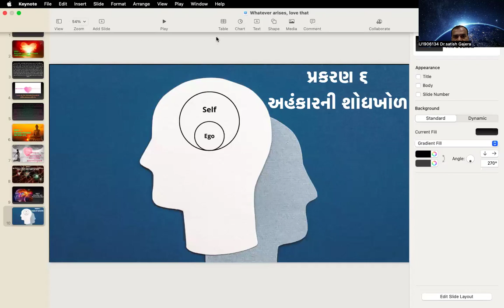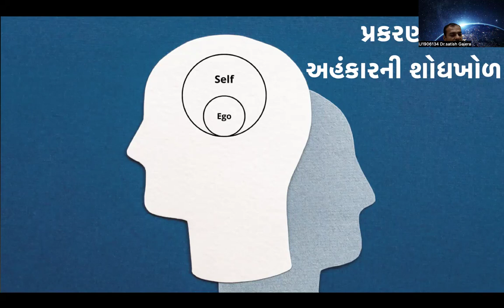Book Reading - Whatever Arises, Love That "જે પણ ઉદ્ભવે છે તેને પ્રેમ કરો" Day - 16, Gujarati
પ્રેમને પોતાની જીદંગીમાં વિકસાવવા માટે
આદ્યાત્મ જીવનને આગળ ધપાવવા માટે
પોતાના દુઃખોનો અંત લાવવા ખુબ જ જરુરી પુસ્તકનુ વાચંન સાંભળો અને શેર કરો.

અમારા બીજા ગુજરાતી બુકના વાચંનનાં વિડિયો જોવા, સાભંળવા માટે નીચે ક્લિક કરોઃ

અમારા બીજા હિન્દી બુકના વાચંનનાં વિડિયો જોવા, સાભંળવા માટે નીચે ક્લિક કરોઃ